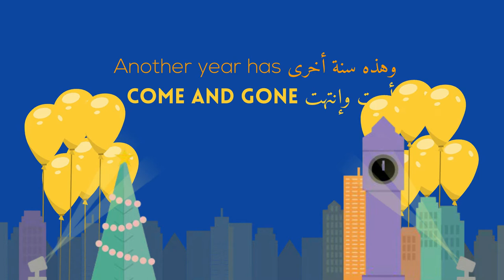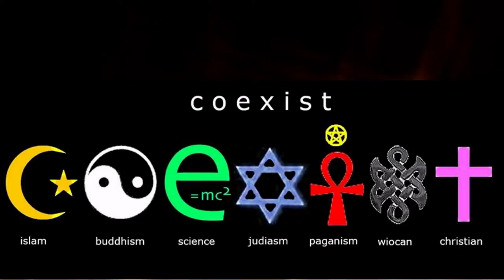Mazen "Jim" Kherdeen Wish You A Happy New Year On Behalf Of The Arab And Muslim Americans سنه سعيده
Mazen "Jim" Kherdeen Wish You All A Happy 2021 New Year On Behalf Of The Arab And Muslim Americans سنه 2021سعيده لكم جميعاً